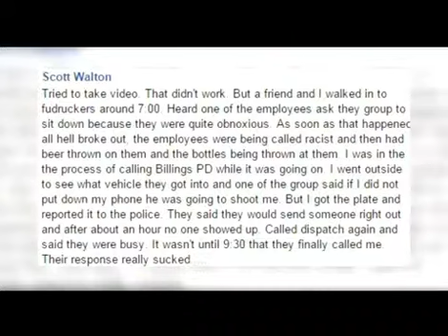A Disruption at Fuddruckers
8 NewsNOW KULR-8 is proud to announce our 8 NewsNOW app for Android and iPhone, the most advanced local media app in the Billings marketâ¦complete with the areas premiere local weather offering.  Anytime, everywhereâ¦local news, weather, sports, and more on your mobile device.  The 8 NewsNOW app is a free, full featured offering of local news, weather, and sports optimized for your favorite mobile device including iPad, iPhone, iTouch, and Android.    8 NewsNOW app includes: Local and national weather Local news Montana and Wyoming state news National news Local and national sports Local area listing of lowest gasoline pricing  8 NewsNOW features: Top local stories including video Breaking news alerts KULR-8 Day Forecast Live interactive weather radar Local / U.S. / Canada   Local doppler radar maps with looping so you can see whatâs going on and whatâs coming up  36 hour precipitation, wind and temperature trends  Geo located trends and forecasts  Weather alerts for severe or breaking weather (Apple products)  Customize locations for multiple forecasts  Vertical and horizontal map display with looping  Fully integrated GPS for current location awareness  The latest local sports videocast
8 NewsNOW KULR-8 is proud to announce our 8 NewsNOW app for Android and iPhone, the most advanced local media app in the Billings marketâ¦complete with the areas premiere local weather offering.  Anytime, everywhereâ¦local news, weather, sports, and more on your mobile device.  The 8 NewsNOW app is a free, full featured offering of local news, weather, and sports optimized for your favorite mobile device including iPad, iPhone, iTouch, and Android.    8 NewsNOW app includes: Local and national weather Local news Montana and Wyoming state news National news Local and national sports Local area listing of lowest gasoline pricing  8 NewsNOW features: Top local stories including video Breaking news alerts KULR-8 Day Forecast Live interactive weather radar Local / U.S. / Canada   Local doppler radar maps with looping so you can see whatâs going on and whatâs coming up  36 hour precipitation, wind and temperature trends  Geo located trends and forecasts  Weather alerts for severe or breaking weather (Apple products)  Customize locations for multiple forecasts  Vertical and horizontal map display with looping  Fully integrated GPS for current location awareness  The latest local sports videocast
8 NewsNOW KULR-8 is proud to announce our 8 NewsNOW app for Android and iPhone, the most advanced local media app in the Billings marketâ¦complete with the areas premiere local weather offering.  Anytime, everywhereâ¦local news, weather, sports, and more on your mobile device.  The 8 NewsNOW app is a free, full featured offering of local news, weather, and sports optimized for your favorite mobile device including iPad, iPhone, iTouch, and Android.    8 NewsNOW app includes: Local and national weather Local news Montana and Wyoming state news National news Local and national sports Local area listing of lowest gasoline pricing  8 NewsNOW features: Top local stories including video Breaking news alerts KULR-8 Day Forecast Live interactive weather radar Local / U.S. / Canada   Local doppler radar maps with looping so you can see whatâs going on and whatâs coming up  36 hour precipitation, wind and temperature trends  Geo located trends and forecasts  Weather alerts for severe or breaking weather (Apple products)  Customize locations for multiple forecasts  Vertical and horizontal map display with looping  Fully integrated GPS for current location awareness  The latest local sports videocast